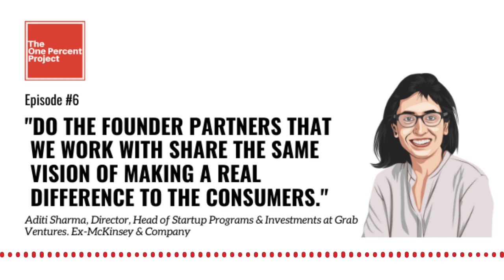Episode 6: How To Build A Startup Ecosystem | Types of Corporate Venturing | Pritish Sanyal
About Aditi:
My next guest on The One Percent Project is Aditi Sharma. She is the Head of Startup Programs & Investments at Grab Ventures. She has spent five years at McKinsey & Company post her M.B.A. from Indian School of Business in India.

Our Conversation:
- Aditi talks about her journey from her entering college to Grab Ventures.
- The evolution of the Corporate Venture Space in Southeast Asia
- Hypothesis and framework behind building Grab Ventures
- The impact of COVID on businesses and trends that are emerging post the
   pandemic
- Who is the perfect founder for Grab Ventures?
- Super Apps and opportunities
- Southeast Asian markets their evolution and the opportunities within them